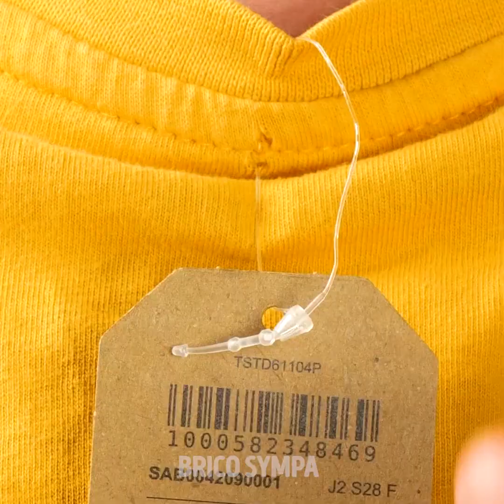Astuces Pour Résoudre les Problèmes de Tous les Jours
HORODATAGE :
00:04 Astuces de la vie quotidienne
01:31 Astuces des tranches de beurre
01:43 Frites vite faites
05:05 Comment ouvrir une boîte de conserve avec une cuillère